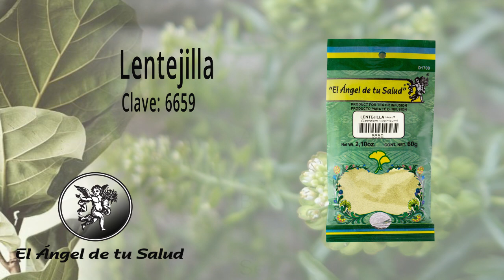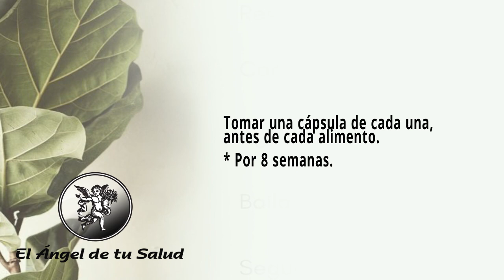FÓRMULA HERBOLARIA PARA TRATAR LA DISPEPSIA